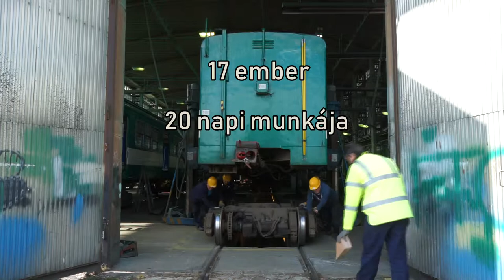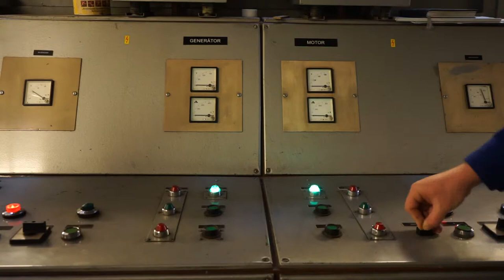Egy motor újjászületése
Egy motor újjászületése 2 percben! 🤩